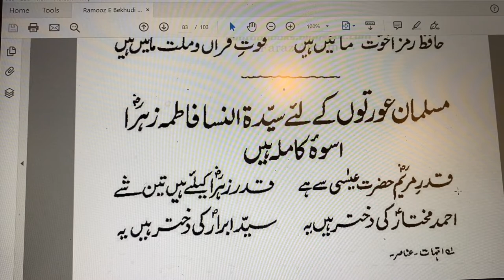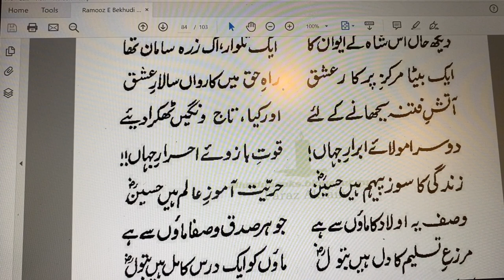Fatima-Tu-Zahr | Rumuz-e-Bekhudi-25-1 | Allama Iqbal | URDU | فاطمه زہرا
(Rumuz-e-Bekhudi-25) (مسلمان عورتوں کے لئے سیدہء النسا فاطمه زہرا رضی اللہ تعالیٰ عنہا اسوہٴ کاملہ ہیں) Dar Ma'ani Aynke Syedda-Tu-Nisa Fatima-Tu-Zahra Aswah-e-Kamila Aeest Bara'ay Nisa'ay

That the Lady Fatima is the perfect pattern of  womanhood

Mary is hallowed in one line alone,
That she bore Jesus; Fatima in three.
For that she was the sweet delight of him
Who came a mercy to all living things,
Leader of former as of latter saints,
Who breathed new spirit into this dead world
And brought to birth the age of a New Law.
His lady she, whose regal diadem
God’s words adorn Hath there come any time,
The chosen one, resolver of all knots
And hard perplexities, the Lion of God,
An emperor whose palace was a hut,
Accoutred with one sword, one coat of mail.
And she his mother, upon whom revolves
Love’s compasses, the leader of Love’s train,
That single candle in the corridor